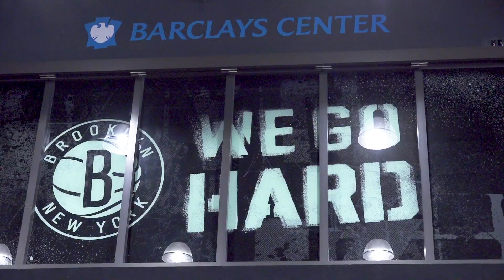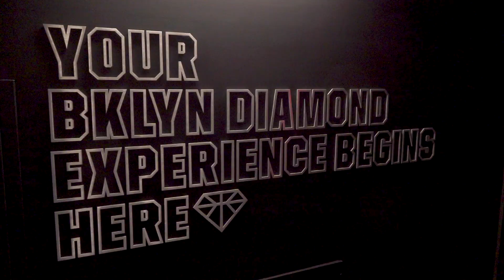The Barclays Center Game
Our 3 on 3 league got to play in the Barclays Center. Good times and very memorable.